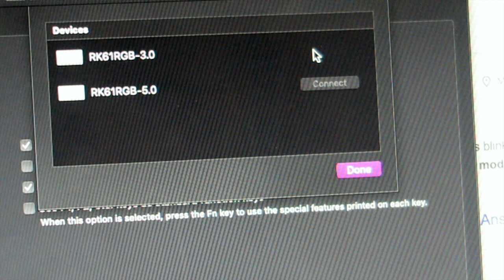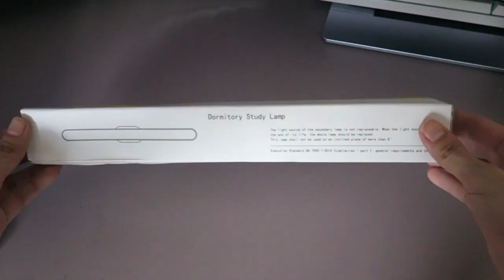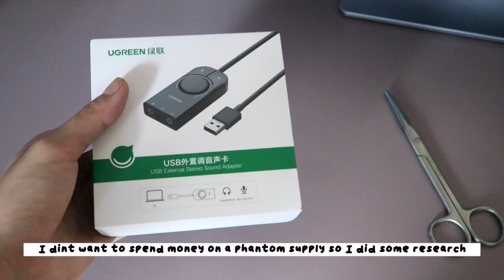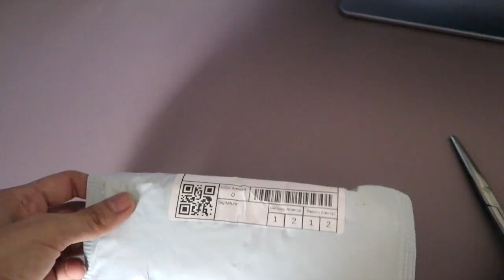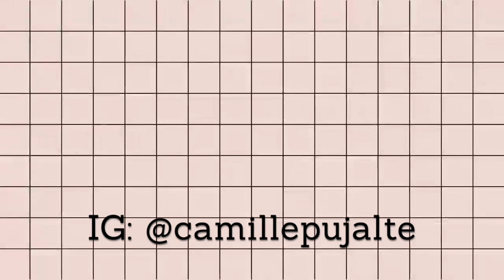Med student desk set up upgrade! SHOPEE TECH HAUL | Royal Kludge RK61, Delux Vertical Mouse, BM800 +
MHI THERE

I finally decided to upgrade my desk set up. Definitely have more to upgrade like get a better monitor hehe but for now, I'm really happy with how it turned out. Stay safe always! mwaa